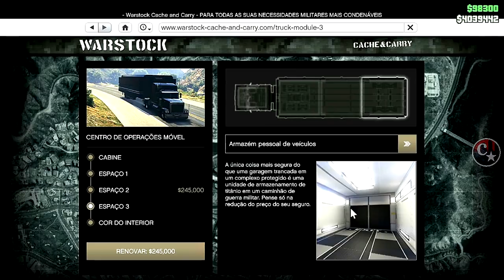💥WORKING NOW💥G.C.T.F VEÍCULOS GRÁTIS dos AMIGOS MASSIVO👍 FAÇA AGORA PS4/PS5/XBOX1 GTA5 ONLINE 🔞🌐